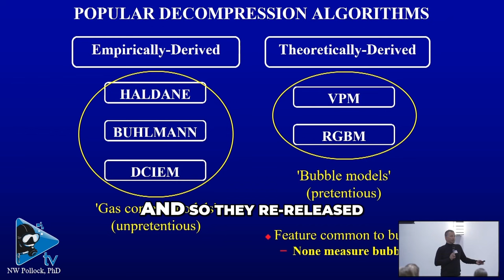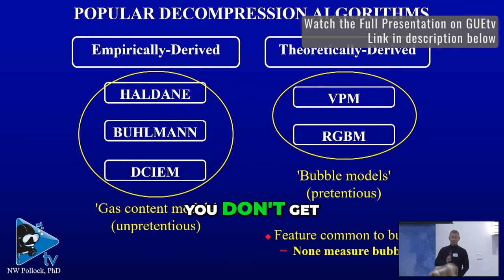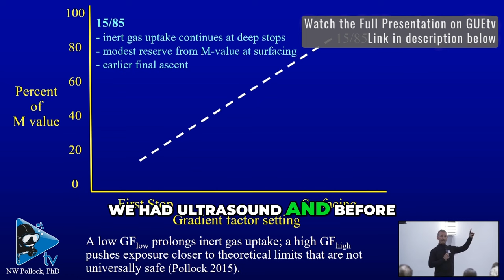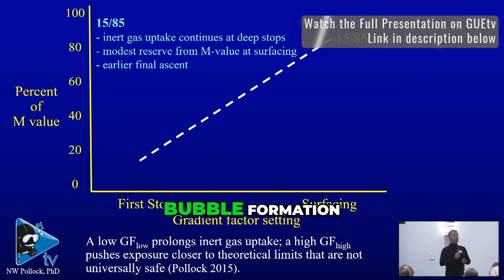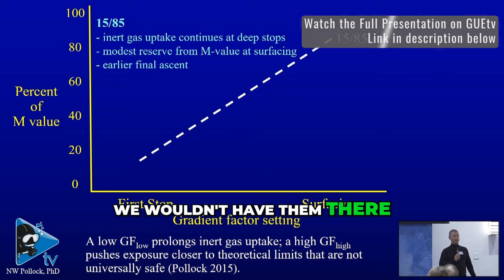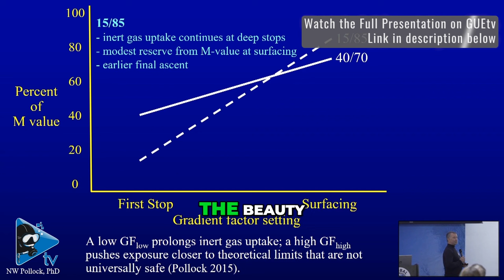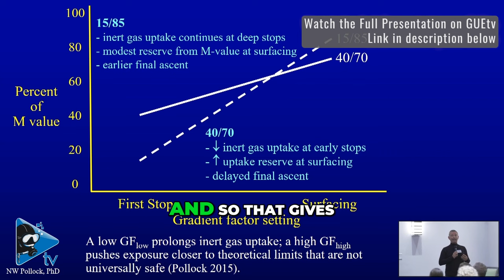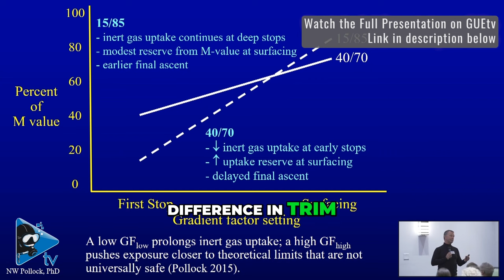The Truth About Dive Computers and Risk Approximation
a Brief snippet from Neal Pollock's presentation at the GUE conference in Florida, discussing how the The Truth About Dive Computers and Risk Approximation